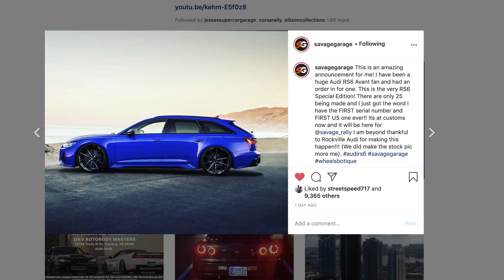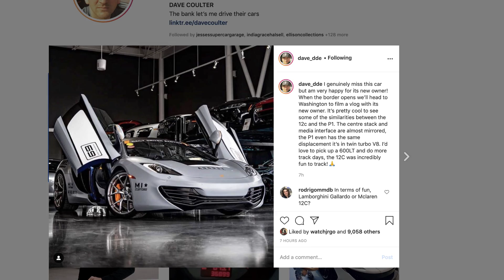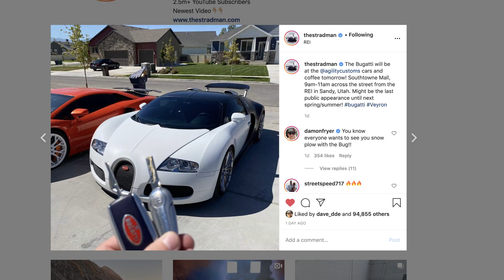Stradman JUST GOT MOBBED! HE’S BUYING ANOTHER HYPERCAR!? NEW SUPERCAR for DDE DAVE!?